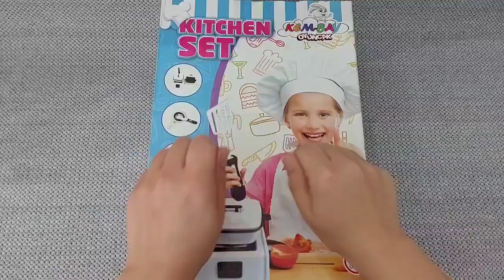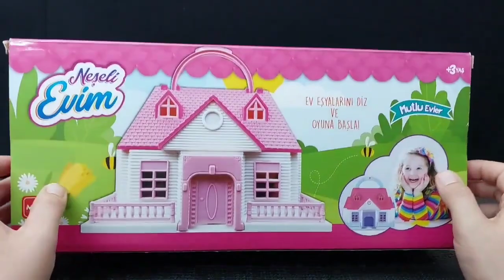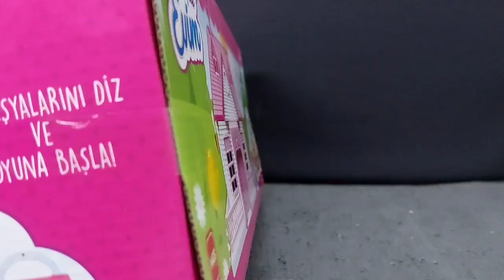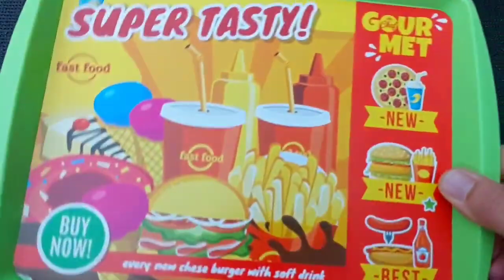Hello Kitty toys | 10 Minutes Satisfying with Unboxing Beautiful Barbie Doll kitchen Toys | ASMR